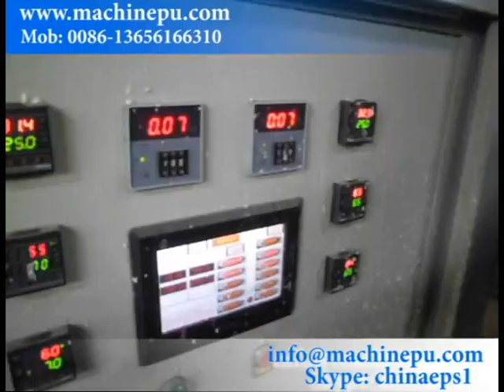Continuous Insulation PU Foam Sheet Decorative Sandwich Panel Production Line